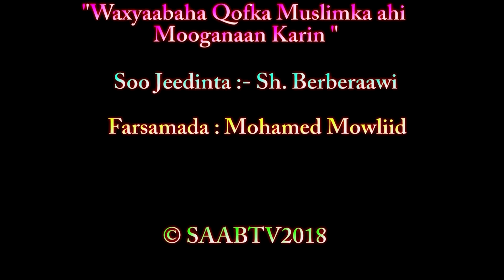Waxyaabaha qofka muslimka aanu moganaan karin Q.18-aad